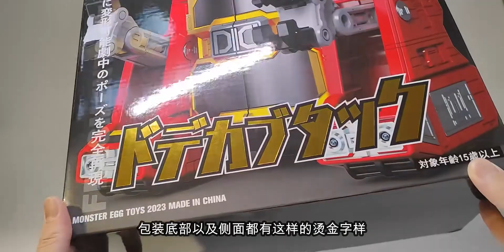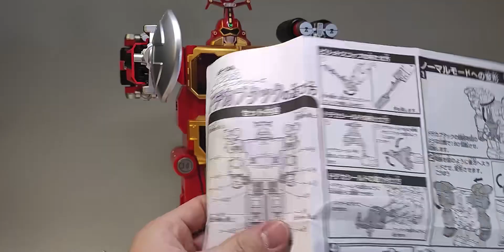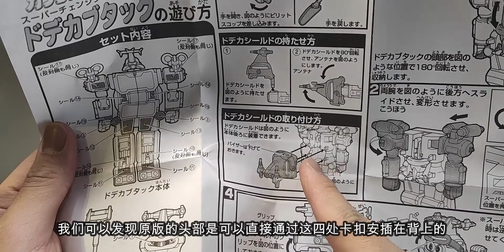西瓜 KO 铁甲小宝 卡布达巨人 开盒把玩分享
清く正しくカブタック (清纯正直的卡布达),手办模玩怎么玩？,铁甲小宝,童年回忆,西瓜,玩具,童年,手办模玩,卡布达,小宝